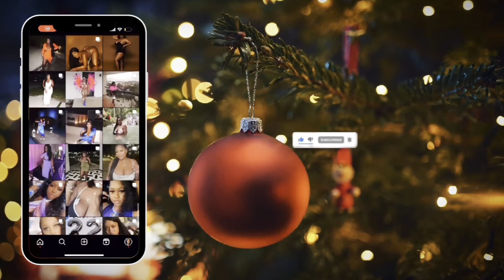VLOGMAS DAYS 6-10| Sephora Savings Event | Amazon Finds | Room Decor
Ghouse Ultra Soft Faux Rabbit Fur Rug 5x8, Machine Washable Area Rugs for Bedroom Fluffy Rugs for Living Room, No-Shedding Carpet Sheepskin Rug Black

Lights
Lightbiz LED Wall Mounted Lights 2 Pcs with Remote, Sconces Lamp 3000mAh Rechargeable Battery Operated, 3 Color Temperatures & Dimmable Magnetic 360° Rotation Cordless for Bedroom Bedside

Sephora Items

Sephora Favorites / Cologne Sampler Set

Sexy Lips & Lashes Kit

Lil Butta Dropz Mini Whipped Oil Body Cream Trio

Brow Care Kit

Mini Burberry Goddess Eau de Parfum Gift Set